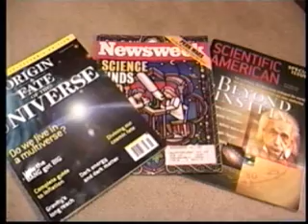Bridging Science & Religion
The guest, Dr. Avtar Singh has recently authored and published a new book entitled- "The Hidden Factor: An Approach for Resolving Paradoxes of Science, Cosmology and Universal Reality". The book was motivated by his personal interest in pursuing a scientific search for understanding reality, purpose, and meaning in the universe.

About theVideo

During this program Dr. Singh explains the role of consciousness in explaining the observed behavior of the universe and resolving its mysteries. The consciousness permeates each and everything in the universe in the form of the zero-point energy or the vacuum energy of the empty space. The consciousness in the universe provides for its purpose and the meaning of life in its fundamental eternity, omnipresence, and free will. The time is a symptom or property of unconsciousness of the inanimate matter, and not a universal reality or truth. Dr. Singh discusses scientific answers to questions such as: What is the relationship between understanding the universe and understanding the human mind, consciousness, and religion?; What are the philosophical perspectives of the results of this new understanding?; How does it address the conflict between science and religion?; What perspective it provides on the current debate on Creation vs. Evolution theories? Is time a reality?; Does the universe have a purpose? Is there God? What is the purpose and meaning of life?